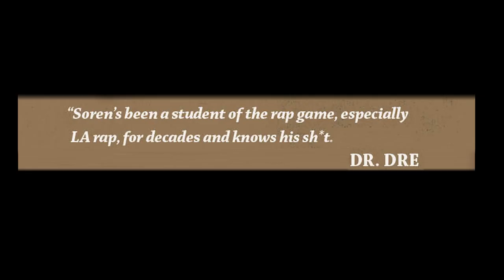Hank Shocklee on How He Produces Music For Film, Scoring "YE!" Film | UNIQUE ACCESS WITH SOREN BAKER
Watch as HankShocklee stops by UniqueAccessEnt to discuss how he produces music for film. The Bomb Squad member also tells SorenBaker about scoring the new YE! film.

Watch Chris Thomas on Why He Left “Rap City" & Making Public Enemy’s “Night Of The Living Baseheads” Video